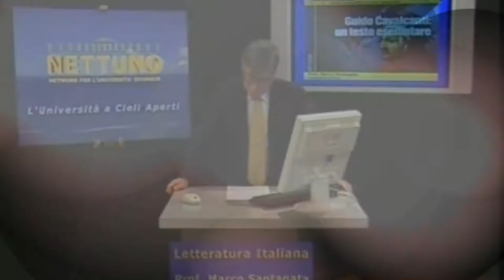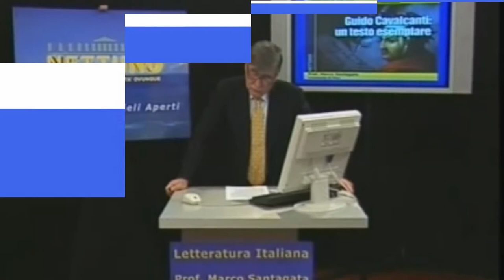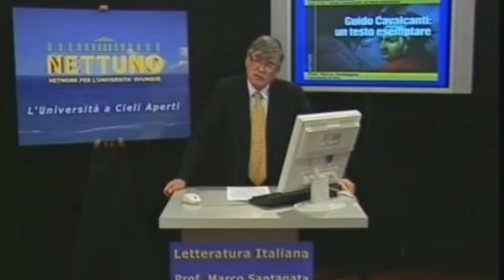Chi è questa che ven (il contesto)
Da una videolezione del prof. M. Santagata sul sonetto di Guido Cavalcanti.